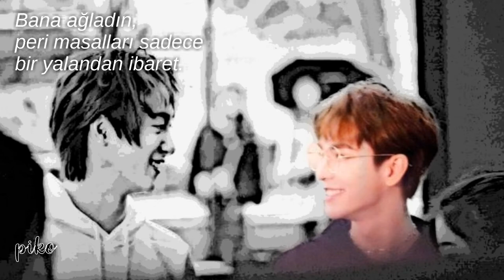The Untamed BoyS ㅡ 童话 (Tong Hua|Peri Masalı) TÜRKÇE ÇEVİRİ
Yine anlamına ve kendisine aşık olduğum bir şarkı, umarım beğenmişsindir.
STAN TUBS STAN TALENT